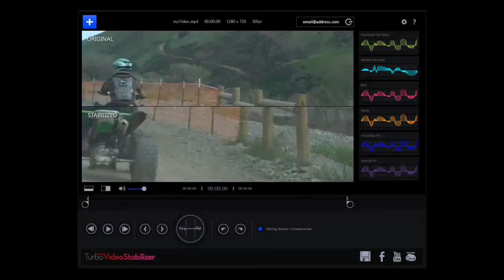Turbo Video Stabilizer | Stabilizing Video taken from a moving truck of a Quad ATV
muvee Turbo Video Stabilizer software features the most advanced 3-axes Image Stabilization Engine in its class.  Designed for all handheld camcorder footage like those from the iPhone, GoPro and other Action Cam videos.  Make your videos look like they are professionally shot from a dolly or tripod.